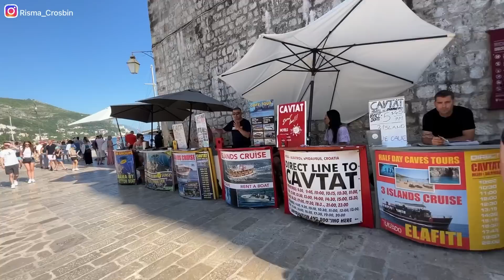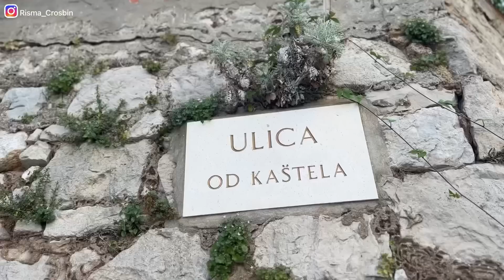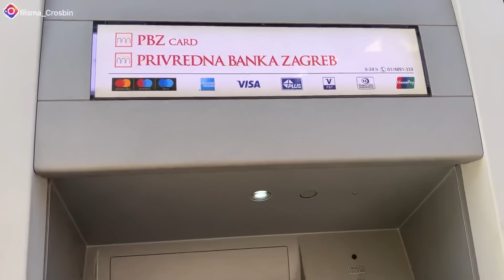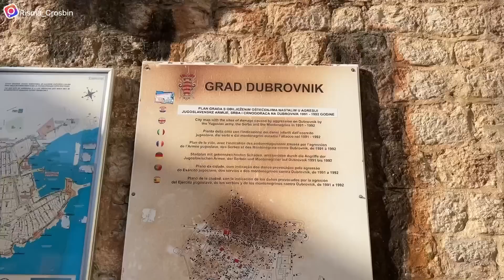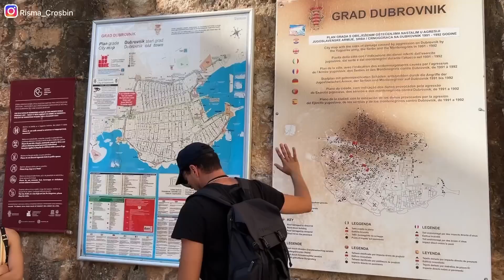KERJA DI KAPAL PESIAR KELILING DUNIA GRATIS ‼️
Horas...